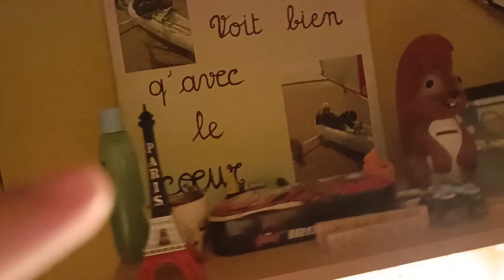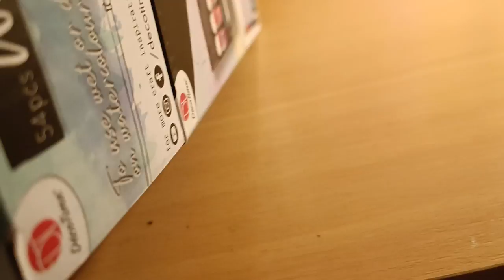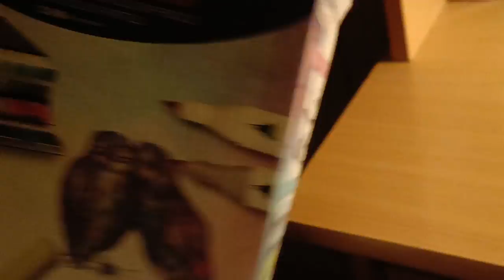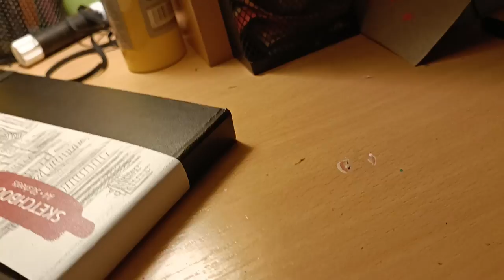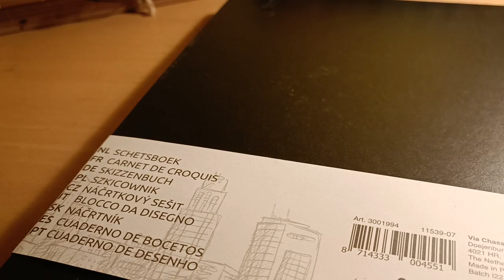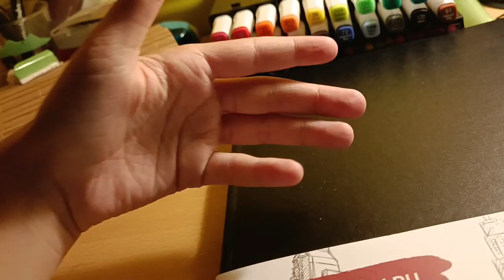unboxing boîte de crayons